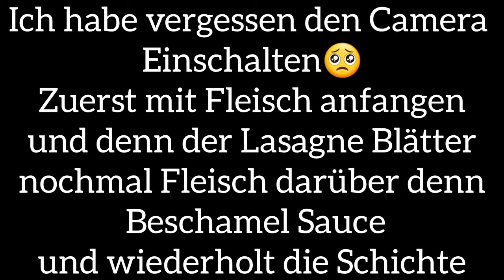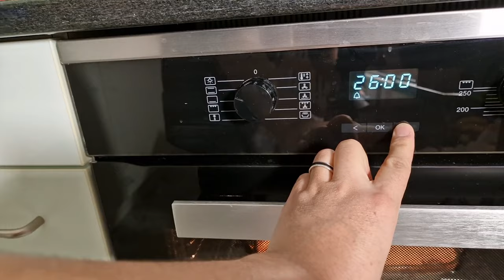How to make Lasagna طرز تهیه لازانیا wie man Lasagne zubereitet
I always try to prepare the best videos of the most delicious foods for you, which will never wast your time.
In this Video I show you, how to cook Lasagna. I hope you prepare it at home and enjoy it.
Auf diesem Kanal könnt ihr jeden Montag und Mittwoch meine Kochvideos anschauen. Ich versuche immer, die besten Videos mit den leckersten Speisen für Sie vorzubereiten, damit Sie nie Ihre Zeit verschwenden.
In diesem Video habe ich Ihnen gezeigt, wie man lasagne zubereitet.
ich hoffe, Sie bereiten es zu Hause zu und geniessen es.
در این کانال شما میتوانید هر دوشنبه و چهارشنبه بیننده ویدیو های آشپزی من باشید. من همیشه کوشش میکنم بهترین
 .ویدیو ها از لذیذ ترین غذا ها را برای شما تهیه کنم که هرگز باعث ضیاع وقت تان نشود